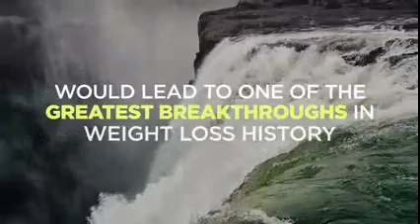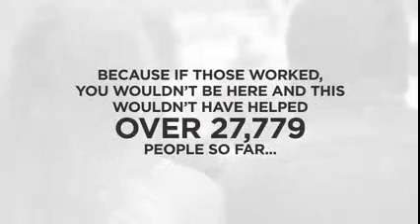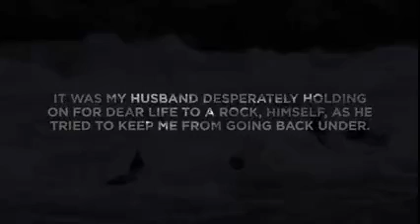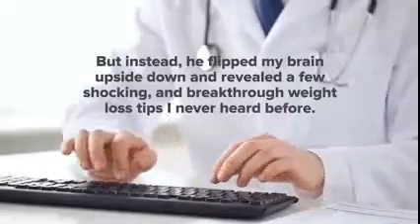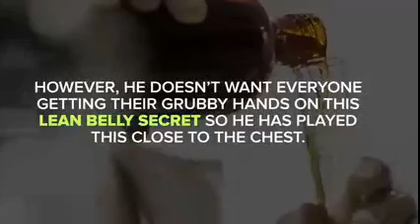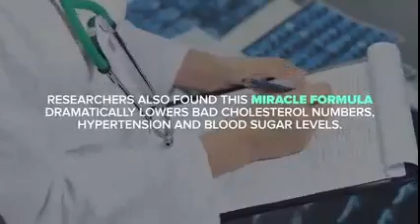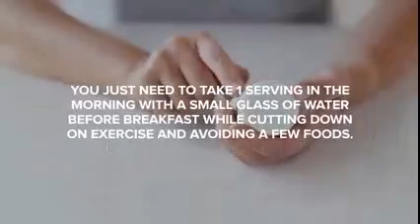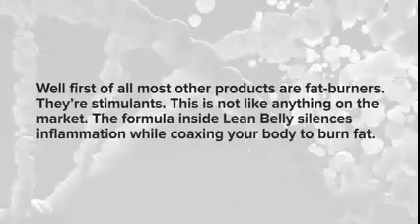African Lean Belly Reviews: Is It Legit? What They Won’t Say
▬▬▬▬▬▬▬▬ஜ۩۞۩ஜ▬▬▬▬▬▬
Losing weight is not as simple as eating healthy and working out. For as long as time can tell, people have been misguided because they rarely give importance to factors including hormonal imbalances, poor metabolic rates, toxins-buildup, existing medical conditions, you name it. When these factors are not dealt with, why do healthy eating and exercise even matter? This is the same question that the creators who approached their weight loss supplement called African Lean Belly through the lens of the African culture have been trying to answer. Plot twist, there is no answer because such suggestions become meaningless if the root cause is not handled.